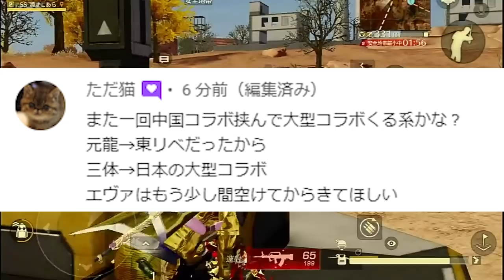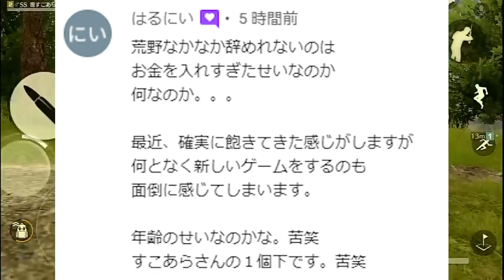【荒野行動】２４日から謎コラボ「三体」が来る！なんやそれ！金券チャージイベントありそう。無料無課金ガチャリセマラプロ解説！こうやこうど拡散のため👍お願いします【アプデ最新情報攻略まとめ】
三体とは？

ほしいもの

おすすめ

【荒野行動】「謎の引換コード」の「使い方判明」実際受取ってみた→VIPパックとかいう謎のガチャが…無料無課金リセマラプロ解説！こうやこうど拡散のため👍お願いします【アプデ最新情報攻略まとめ】

【荒野行動】謎の「引換コード」使えた人教えてください。「謎ガチャ」ももらえます。栄光勲章ピースとか。無料無課金リセマラプロ解説！こうやこうど拡散のため👍お願いします【アプデ最新情報攻略まとめ】

【荒野行動】無料でのオレンジ銃チケの作り方まとめ！ダイヤガチャや殿堂水晶などの隠れ要素等。無課金リセマラプロ解説！こうやこうど拡散のため👍お願いします【アプデ最新情報攻略】

【荒野行動】NGPマントまだ来ないよ？「１４日〆」で報酬配布なんですけど…ぎんなんどうなってる？無料無課金ガチャリセマラプロ解説！こうやこうど拡散のため👍お願いします【アプデ最新情報攻略まとめ】

【荒野行動】ぎんなんが「ずっとスルー」している要素。汎用交換通貨は？時間差改善は？例のあの子は？無料無課金ガチャリセマラプロ解説！こうやこうど拡散のため👍お願いします【アプデ最新情報攻略まとめ】

【荒野行動】緑チケットって作れなくね？衣服の性別変換できなくね？ぎんなん何してる？無料無課金ガチャリセマラプロ解説！こうやこうど拡散のため👍お願いします【アプデ最新情報攻略まとめ】

【荒野行動】GB⇔JP鯖の移行機能で「無料で金枠乱獲」の可能性が…今後の改変要素M4修正など。無課金ガチャリセマラプロ解説！こうやこうど拡散のため👍お願いします【アプデ最新情報攻略まとめ】

【荒野行動】最近実装されたガチャに「サイレント修正多発中」SK12金銃は期間外拡張不可。金チケやオレチケ絞り！無料無課金リセマラプロ解説！こうやこうど拡散のため👍お願いします【アプデ最新情報攻略まとめ

【荒野行動】実況者界で最も「得した男」新ガチャ実装→回す→金枠安価で入手！マネして途中止め！無料無課金リセマラプロ解説！こうやこうど拡散のため👍お願いします【アプデ最新情報攻略まとめ】

【荒野行動】NGPマントの無料配布がきた！「大領主＆旗艦Z」もでます！金枠は出ましたか？無課金ガチャリセマラプロ解説！こうやこうど拡散のため👍お願いします【アプデ最新情報攻略まとめ】

【荒野行動】絶対課金しろ！新イベ×２が神過ぎてぎんなん！「殿堂ガチャ×40」「補給勲章×80」金券チャージイベ。無料無課金リセマラプロ解説！こうやこうど拡散のため👍お願いしま【アプデ最新情報攻略まとめ

【荒野行動】新バレンタインガチャとスキンが神神神神神SCARACR最高！ウエディング最高！無料無課金リセマラプロ解説！こうやこうど拡散のため👍お願いします【アプデ最新情報攻略まとめ】

【荒野行動】三国志ガチャ来たので回したら→金枠神引き！まぁこんなもんやろな。３輪バイクとかお察しやぞ。無料無課金リセマラプロ解説！こうやこうど拡散のため👍お願いします【アプデ最新情報攻略まとめ】

【荒野行動】明日実装！？三国志ガチャ！サイレントでアプデ実装が早まる！三輪バイクや馬まだー？無料無課金ガチャリセマラプロ解説！こうやこうど拡散のため👍お願いします【アプデ最新情報攻略まとめ】

【荒野行動】歴代の💩改変、サイレント修正まとめ。bot実装。金車追加。金チケ補填削除。マクラーレン大領主事案等。無料無課金リセマラプロ解説こうやこうど拡散のため👍お願いします【アプデ最新情報攻略まとめ

【荒野行動】殿堂車の弱体化は×！？ぎんなんが回答！…でも浮きやすくない？これは検証中。無料無課金ガチャリセマラプロ解説！こうやこうど拡散のため👍お願いします【アプデ最新情報攻略まとめ】

【荒野行動】絶対三国志ガチャ回す奴買え！本日実装「シークレット要素」が「補給勲章」うますぎて草。無料無課金リセマラプロ解説！こうやこうど拡散のため👍お願いします【アプデ最新情報攻略まとめ】

【荒野行動】三国志ガチャの「３輪バイク」が「安定性◎＆速い」→さらに出したらシークレットジープが…無料無課金リセマラプロ解説！こうやこうど拡散のため👍お願いします【アプデ最新情報攻略まとめ】

【荒野行動】バレンタインガチャって今年はくるの？金車の内容は？過去の傾向をまとめて無料無課金リセマラプロ解説！こうやこうど拡散のため👍お願いします【アプデ最新情報攻略まとめ】

【荒野行動】「機密物資」って「いつくる？」次の金銃交換はどうなるの？傾向をまとめました！無料無課金ガチャリセマラプロ解説！こうやこうど拡散のため👍お願いします【アプデ最新情報攻略まとめ】

【荒野行動】今後のアプデで「ガチャ×２」実装されます。三国志と未告知のガチャが…わんちゃん機密物資。無料無課金リセマラプロ解説！こうやこうど拡散のため👍お願いします【アプデ最新情報攻略まとめ】

【荒野行動】ついにアプデで「bot削除」を検討中！ぎんなんナイス！通常で人と戦いたい！無料無課金ガチャリセマラプロ解説！こうやこうど拡散のため👍お願いします【最新情報攻略まとめ】

【荒野行動】新ガチャ×２実装→回したら実況者最高の神引き来ました！金チケも実は作りやすいやん。ドラケンは必要？無料無課金リセマラプロ解説！こうやこうど拡散のため👍お願いしま【アプデ最新情報攻略まとめ】

【荒野行動】殿堂ガチャの車って弱くなってない？弱体化？浮きやすい？実際どうですか？もう殿堂水晶は…無料無課金リセマラプロ解説！こうやこうど拡散のため👍お願いします【アプデ最新情報攻略まとめ】

【荒野行動】100連で金枠選べる！5日新ガチャ金銃や金テーマ等。外れでオレンジ銃チケ超増やせる！無料無課金リセマラプロ解説！こうやこうど拡散のため👍お願いします【アプデ最新情報攻略まとめ】

【荒野行動】サイレント修正で「金チケ量産不可」に…18日実装の三国志ガチャの金服チケ変換がなくなりました。無料無課金リセマラプロ解説！こうやこうど拡散のため👍お願いします【アプデ最新情報攻略まとめ】

【荒野行動】５日実装ガチャの金枠や仕様は…金服や新金銃「RN94」など…テーマがかっこいい！無料無課金リセマラプロ解説！こうやこうど拡散のため👍お願いします【アプデ最新情報攻略まとめ】

【荒野行動】本日開始！NGPマントの追加イベもうまい！「大領主や旗艦」が無料入手可能のNGPギフトパック配布等。無課金ガチャリセマラプロ解説こうやこうど拡散のため👍お願いしま【アプデ最新情報攻略まとめ

【荒野行動】5月31日に引継ぎ終了→新へ…リセマラ終了しちゃう…今後抑えるべき要素を無料無課金ガチャプロ解説！こうやこうど拡散のため👍お願いします【アプデ最新情報攻略まとめ】